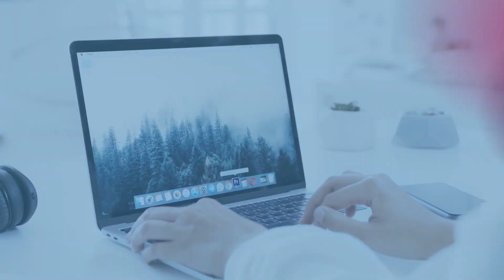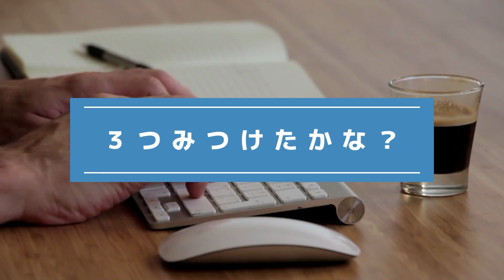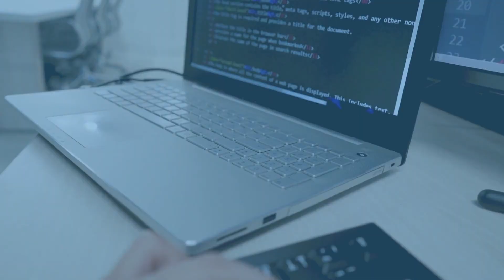『写真で間違いさがし』の脳トレ！ #223 「５弦ベース」「バラクーダ」「刀を構える武士」【高難易度】｜Find the difference game in photos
▼目次▼
00:00　オープニング_Opening
00:17　問題①：「５弦ベース_5 string bass」
01:54　問題①の答え_answer
02:17　問題②：「バラクーダ_Barracuda」
03:55　問題②の答え_answer
04:18　問題③：「刀を構える武士_Samurai holding a sword」
05:56　問題③の答え_answer
06:16　エンディング_ending